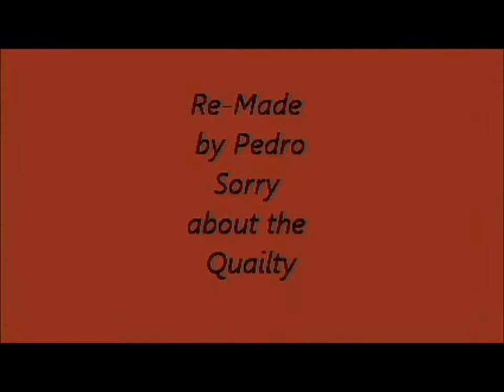Drew-Freeman Harlem Shake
Boss version